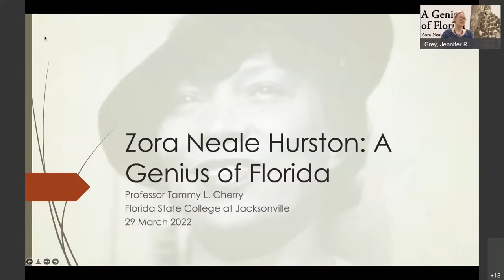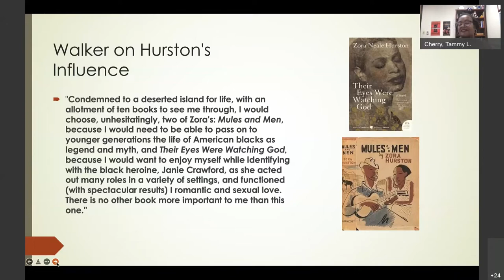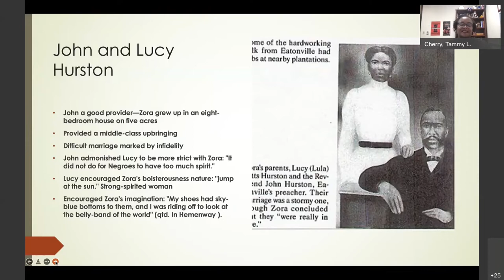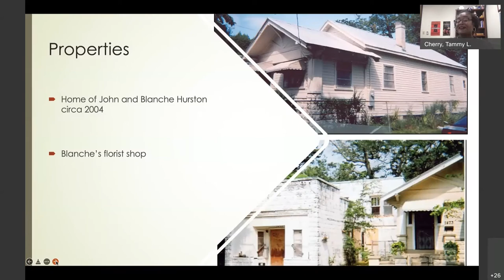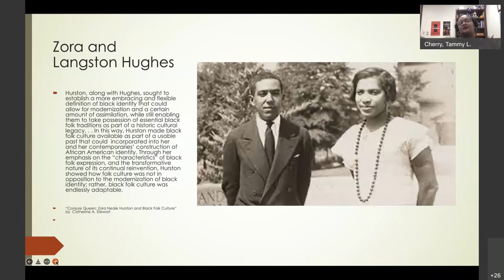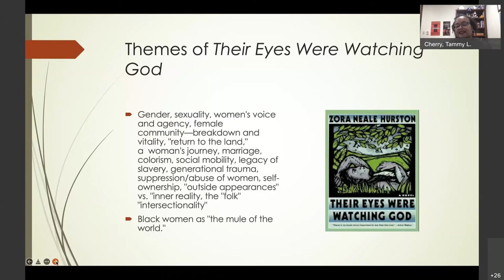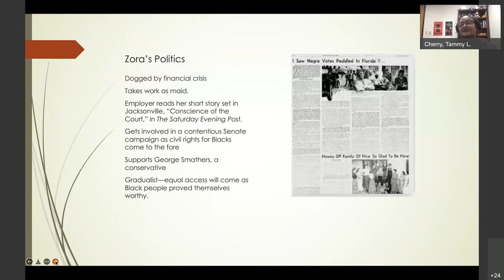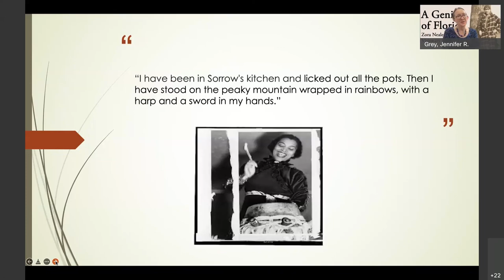A Genius of Florida: Zora Neale Hurston's Visionary Legacy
Professor Tammy Cherry discusses how Hurston's rootedness in the Florida landscape resulted in works that both spoke to her times and pointed to future developments in literature, feminist theory and politics.

The program begins with a moment of gratitude from Prof. Cherry for the work of the researchers who have gone before, including Alice Walker, who famously rediscovered Zora Neale Hurston in the 1970s. From there, Cherry continues on to give a brief biography of Hurston's life, including her time in Jacksonville, before moving into a closer examination of her work and its influence.

This event was hosted online in WebEx on March 29, 2022 by LLC Public Services Coordinator Jennifer Grey.

Speakers: Prof. Tammy Cherry
Event organized by: FSCJ Library and Learning Commons